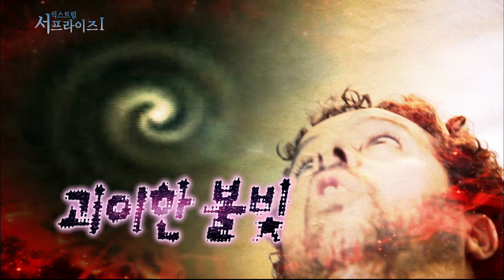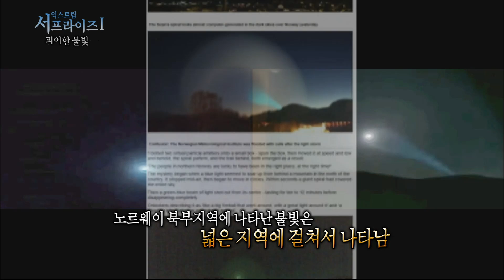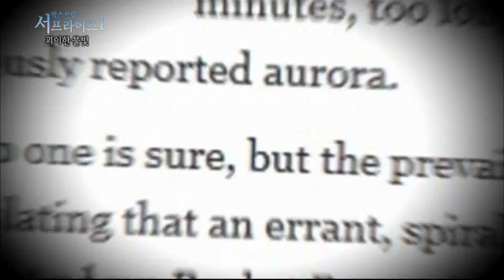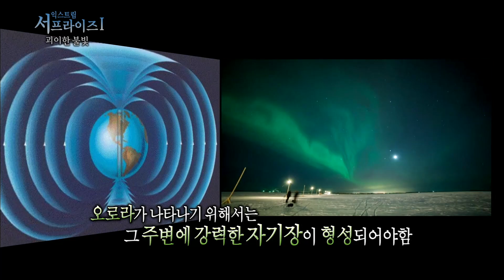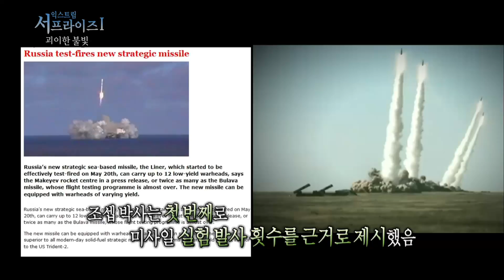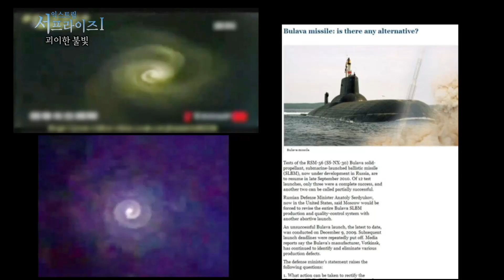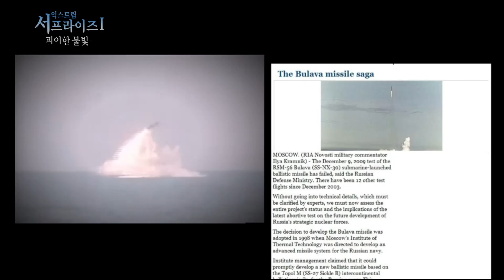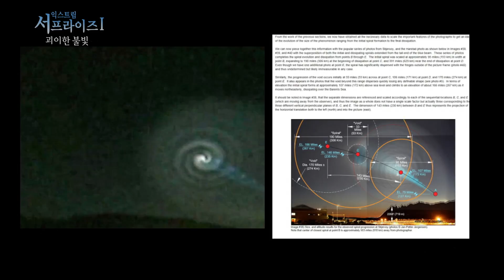[서프라이즈] 세계 각지에서 발견된 괴이한 나선형 불빛의 정체는?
★20130901 신비한 TV 서프라이즈 582회★
이제 서프라이즈의 신비한 이야기를 카드뉴스로 만나보세요! 매주 월, 수, 금 업데이트!